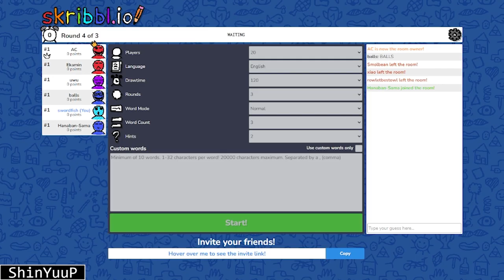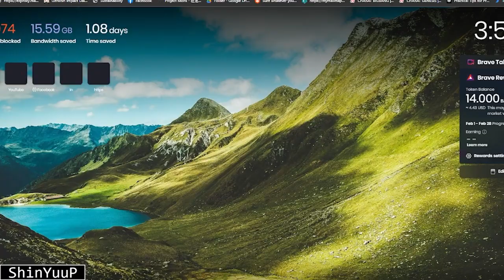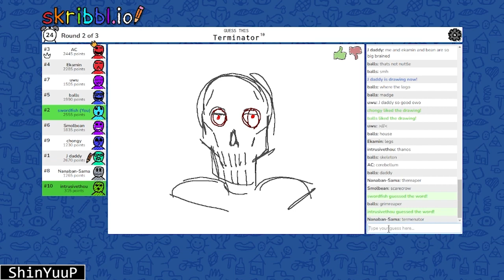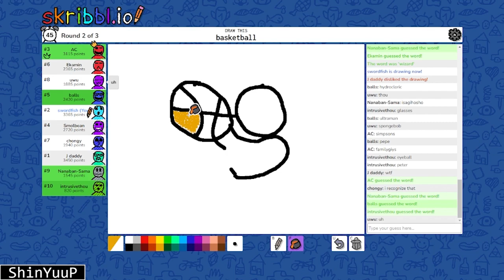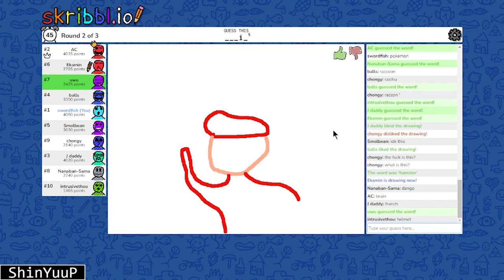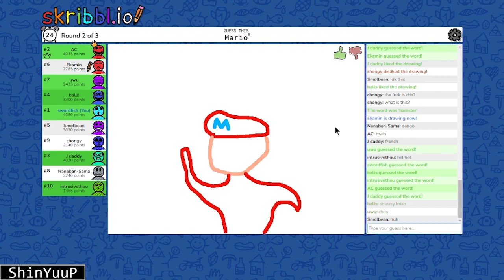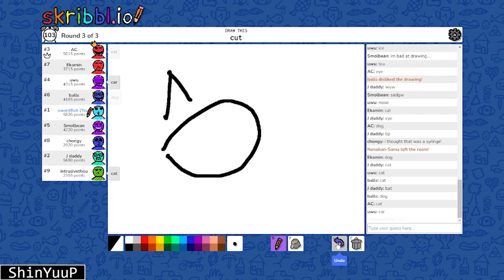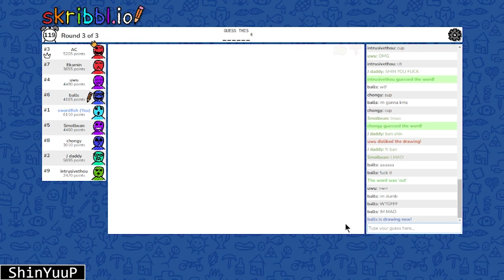i threw my friends off lol | Skribbl.io Funny Moments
yo, its shinyuup.

a rare instance of a game outside of genshin impact (and honkai star rail, and honkai impact 3rd, which i havent uploaded yet), but i wanted to post some of the funny stuff that happened during our skribbl.io session. there are more parts to this, so stay tuned.

Friends on the session:
- ACairconditioner @acairconditioner959
- Azurius
- Anyu
- Ekamin
- JINX
- kerriadango
- mir
- Nightrider (Darsh)
- smolbean
- Watexy